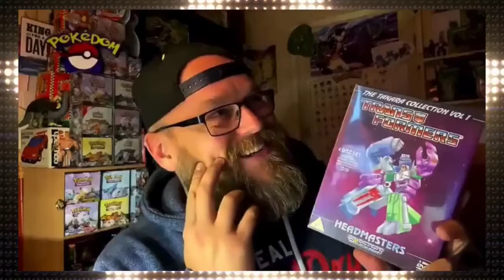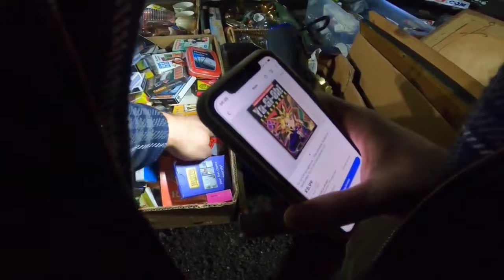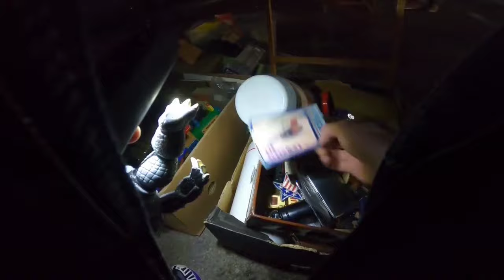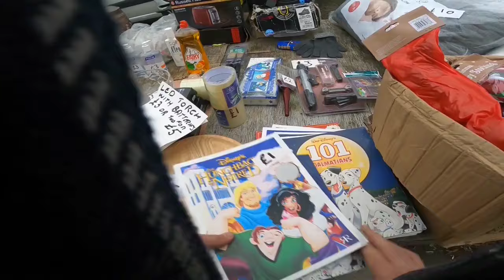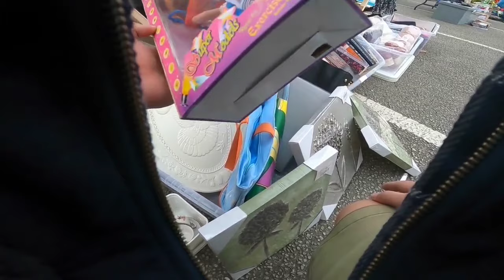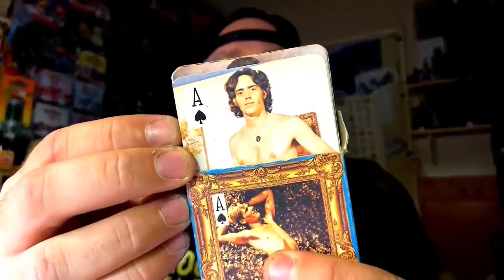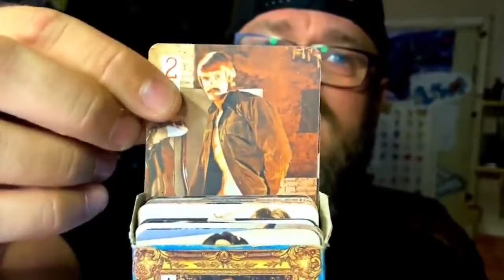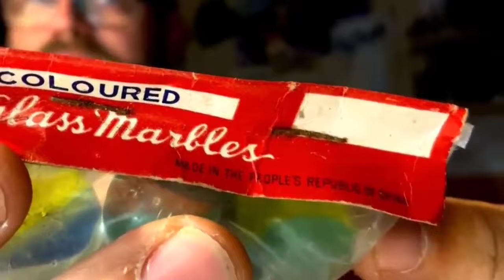NUDES AT THE CARBOOT!!! Thrifting & Shifting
I'm not sure I've ever had such fun making a video!

Awesome footage of some of the weekend's treasure hunting, with a big thanks to Thrift Mine for recommending the GoPro Hero 8. Loving the picture quality, a fantastic investment!

We found all kinds of cool vintage collectibles - toys & action figures being the main focus, as usual.

Can we make a tidy profit?

UK eBay Reseller

Pretty much all you see in these videos is available to buy!

If you enjoy my videos, be sure to check out these guys -

Froggy Flips - Thrift Mine - Hairy Tornado - RVA Flips - Vincents Valuables -
Yorkshire Traders

storage units
estate sale
estate sales
AUCTION HAUL
HAUL VIDEO
AUCTION GO PRO
auction video
auction score
reselling
ebay haul
auction with me
reseller chain letter
resell haul
reseller
reseller vlog
treasure hunting
treasure hunt
american pickers
picking auctions
auction picker
garage sale
yard sale
local auction
resell video
ebay video
picking
froggy flips
froggyflips
This was the deal of a lifetime
private pick
vintage treasure
garage sale
yard sale
garage sales
yard sales
ebay seller
reseller
picking garage sales
reselling
froggy flips
froggyflips
picker
picking yard sales
treasure hunting
haul video
resell haul
selling
american pickers
reseller
reseller community
reselling community
ebay
amazon
Heman
TMNT
Pokemon
GI Joe
Action Man
Dino Riders
Thundercats
Nintendo
Sega
Gamecube
Gameboy
Megadrive
Snes
Nes

(I stole most this list from Froggy Flips)